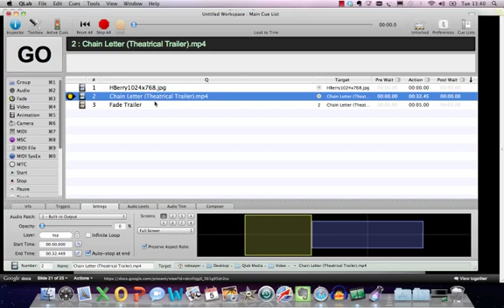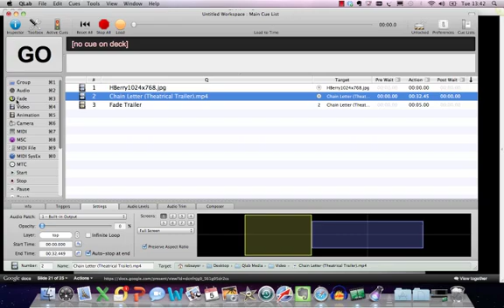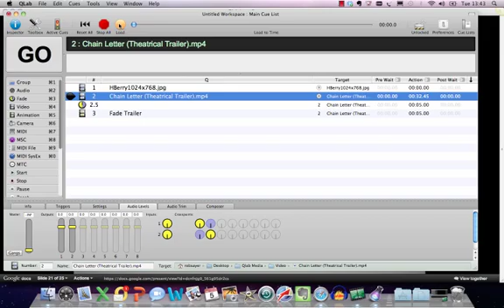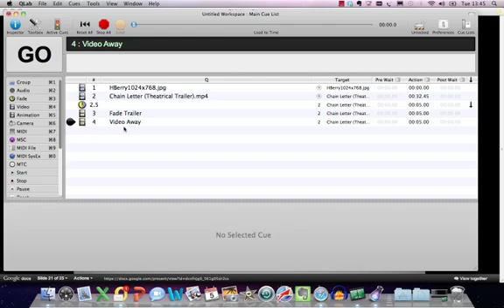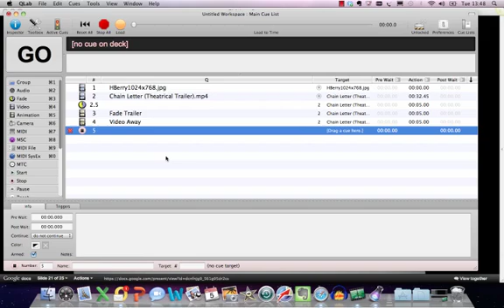Qlab Tutorial - Video Part 2 Animation Cue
Qlab Tutorials.  Following Qlab Video Tutorial Part 1, this demonstration covers the subject of the Animation Cue and the fading and scaling of visual media.  Plus the use of audio fades with video files.